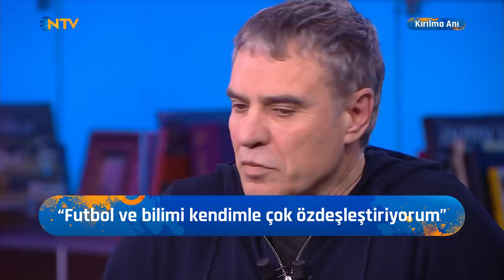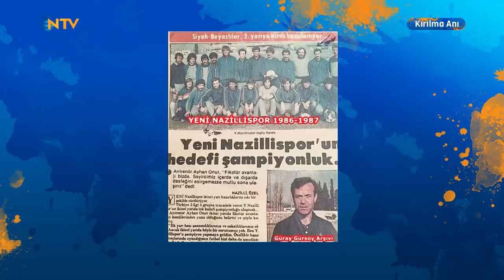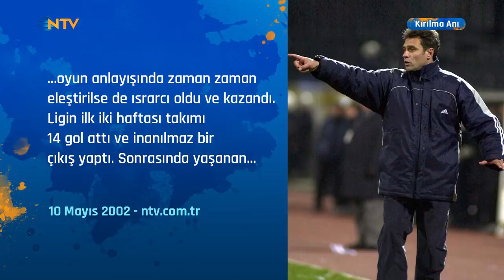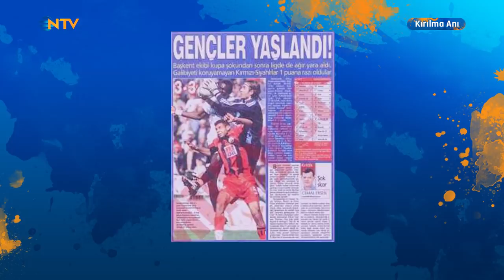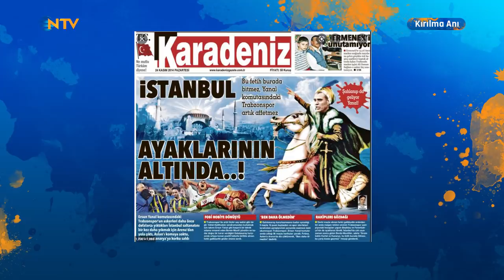Kırılma Anı 43. Bölüm - Ersun YANAL (Bölüm 1) | @NTVSpor​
Emek Ege, her hafta sonu branşlarında iz bırakmış sporcuları NTV stüdyosunda konuk ediyor, hayatlarının kırılma anını soruyor...
Bu hafta konuğumuz Milli Takım'ın, Fenerbahçe'nin ve Trabzonspor'un eski teknik direktörlerinden, Türk futbolunun önde gelen teknik adamlarından Ersun YANAL.